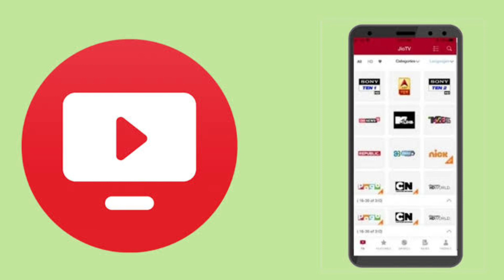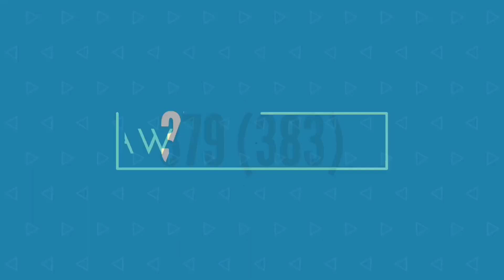IPL 2023 - 10 Big News for IPL on 12 January (2nd Trade Window, 2 Trade Done, IPL Schedule Issue)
Watch 10 Big News for IPL on 12 January (2nd Trade Window, 2 Trade Done, IPL Schedule Issue, IND vs SL 2nd ODI)